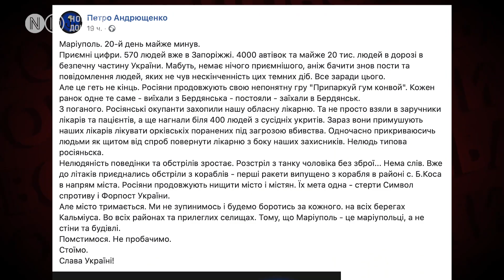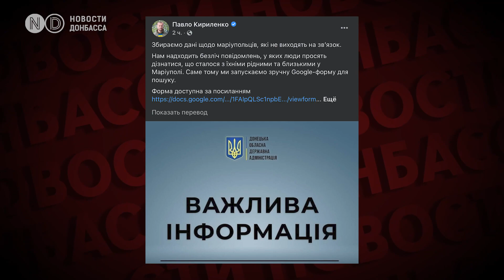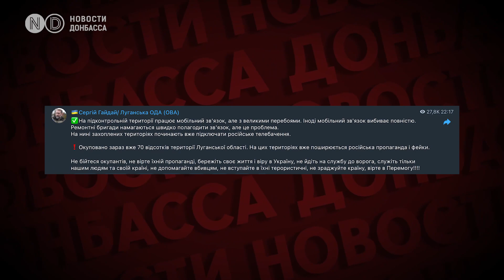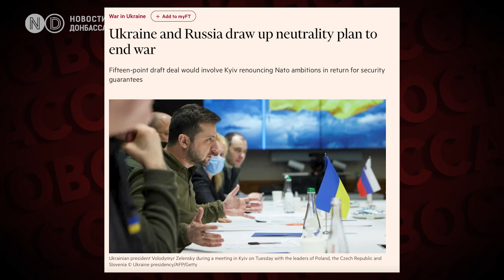Мариуполь уничтожают. Точка "У" в Макеевке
Ежедневная сводка "Новости Донбасса" по ситуации на Востоке Украины и по всей стране. Сегодня в выпуске:

Из Мариуполя удается выехать гражданским. Но одну из колонн обстреляли.

Россия начала обстреливать Мариуполь ракетами с моря.

Объявлен сбор данных людей пропавших без вести в Мариуполе.

При эвакуации людей из Изюма Харьковской области был расстрелян автобус.

В Луганской области ситуация ухудшается.

В Макеевке упал очередной обломок ракеты комплекса Точка-У.

Украина и Россия разработали мирный план из 15 пунктов.

Мы будем ежедневно по итогам дня информировать вас о главных событиях в Донецкой и Луганской областях, и по всей Украине. Обязательно ждем в комментариях ваши рассказы какова ситуация на местах. Делитесь видео и не забывайте что у нас есть Телеграмм-канал "Дежурный по Донбассу" где оперативно о войне России против Украины 24/7!